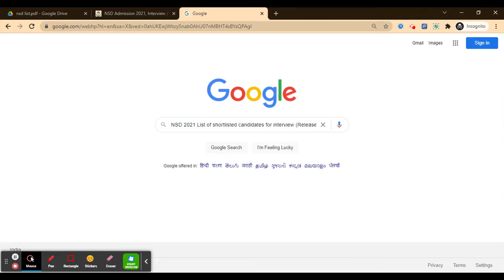NSD Admission 2021 Interview Selection List (Out) - Steps To Check NSD 2021 Interview Selection List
For Study Material